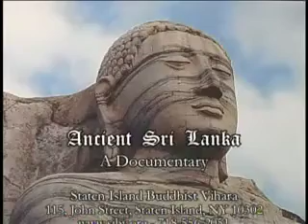ANCIENT SRI LANKA - Part I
A new era has dawned for Sri Lanka Tourism!
Global Campaign to increase Tourist Arrivals

The defeat of terrorism and successful end of war in the country has certainly lifted the spirits of all and sundry. People are beginning to breathe fresh air of tranquility after the guns went silent in the North. The countrys private sector too has seen its confidence being regained and new optimism blossoming. Since last week the nation has seen an unprecedented wave of jubilation and patriotism.

There is new hope.  All Sri Lankans are eager to embrace a new dawn where Singhalese, Tamil, Muslim, Burgher and all races, religions and creeds unite as one around an undivided island.

Despite the conflict, Sri Lanka has continued to remain one of the most attractive travel destinations in the world, being consistently rated by travelers and tourists from around the world as one of the most charming and fascinating places to visit.

From the verdant hill country of Kandy and Nuwara Eliya, to the sacred cities of Anuradahapura and Polonnorawua; the lush jungles and rainforests of Yala and Wilpattu to the tranquil beaches of the Southern Coast, Sri Lanka with bite size experiences has something to suit every taste.

With the conflict now over, Sri Lanka is looking forward to opening up the North and the East of the country, a hitherto undiscovered part of the island that is teeming with untouched beaches, idyllic villages and cultural treasures galore. The Government has already launched a 180-day rapid development plan for the North with the participation of all ministries. .

With the coastlines rebuilt for travelers and plans to develop the North and East of the island, the time is right for Sri Lanka to reap the benefits of tourism.

From Arugam Bay the Surfers Paradise, to Batticaloa  where many cultures meet, going further up the coast to Trincomalee and Nilaveli, where one finds Sri Lankas most admired and pristine beaches, infra structure development has begun with the hope of attracting more tourists to these areas.

For long only accessible only to those who dared to defy caution; today these locations are being developed with heightened interest and expectation of a revival in tourism

Meanwhile a massive global communication campaign will be rolled out next month with a focus on attracting more tourists to the island during the winter season.

A local island-wide campaign titled MAKING OF THE SMALL MIRACLE was launched this week to draw on the ideas of people in projecting united Sri Lankas image to the world. The campaign is intended to bring out information on special stories, people, places and objects in each of their area enabling Sri Lanka Tourism to share the same with the world. The  local  campaign will lead  to  the  launch  of  the  new  tourism  brand  scheduled  for  23rd  June  2009 . Sri Lanka  Tourism  has  come  out  with  a  brand  new set of communication  materials   which  included new TV  commercial,    brochures, new  internet  site, memorabilias and other corporate gifts .

Sri Lanka Tourism is hopeful that the new Sri Lanka benefits from its renewed focus in the eyes of the world  and attracts the same tourists and travelers alike who have yet to experience the enchanting island.

Sri Lanka is looking forward to celebrating a new era in tourism